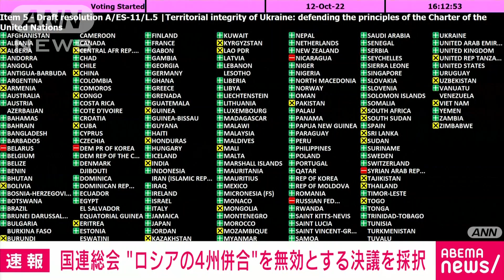【速報】国連総会 ロシアのウクライナ4州併合を無効とする決議を143カ国の賛成で採択(2022年10月13日)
国連総会の緊急特別会合でロシアによるウクライナ4州の一方的な併合を無効だとする非難決議が賛成多数で採択されました。

　国連総会の緊急特別会合では60カ国以上が演説をしたうえで12日午後、ロシアによるウクライナ4州の一方的な併合は無効だと非難し、即時撤退を求める決議が採択されました。

　賛成したのは143カ国で、ロシアやベラルーシ、北朝鮮、ニカラグア、シリアの5カ国が反対しました。棄権は中国やインドなど35カ国でした。

　この決議に法的な拘束力はありませんが、国際社会の意思としてロシアに圧力を掛けたい考えです。